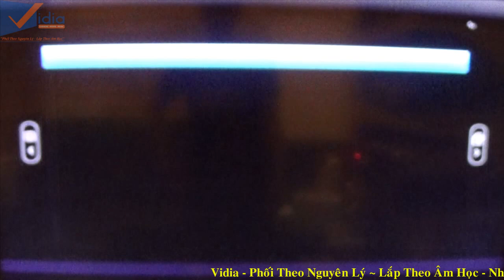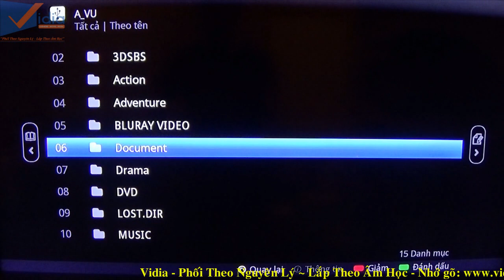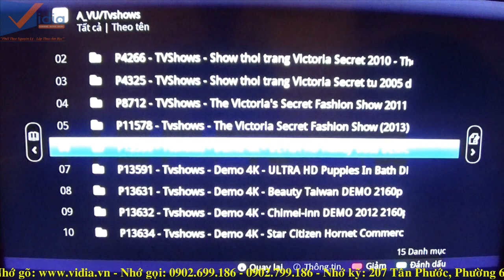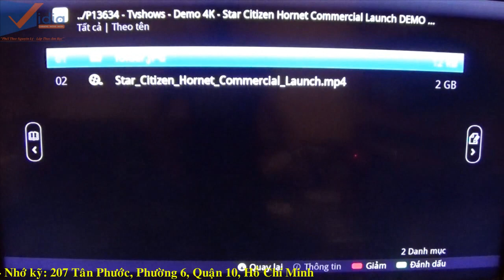Trải Nghiệm Khả Năng Chơi 4K Ultra HD Trên Popcorn Hour VTEN - Vidia Channel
Popcorn Hour VTEN - Chiếc đầu phát nhỏ gọn với sức mạnh giải trí ấn tượng. Đây là chiếc đầu phát mới nhất mà Popcorn tung ra thị trường trong thời gian gần đây.